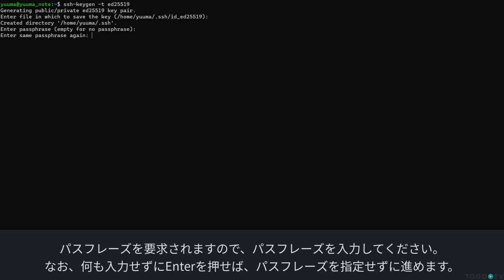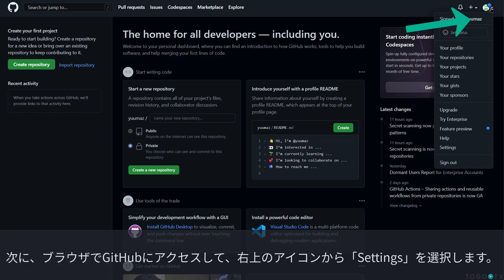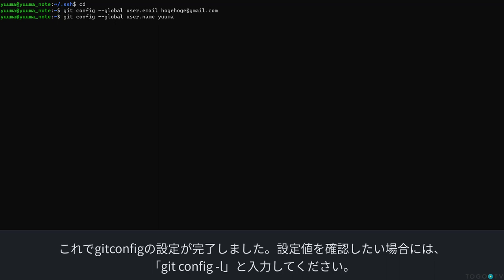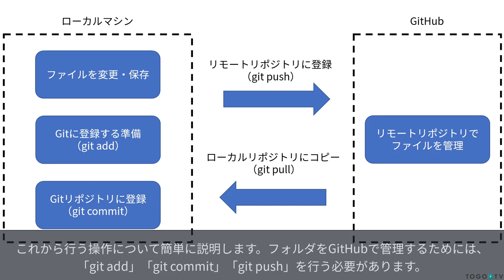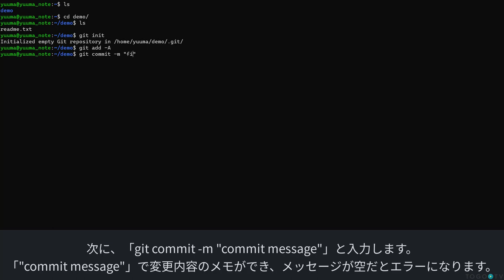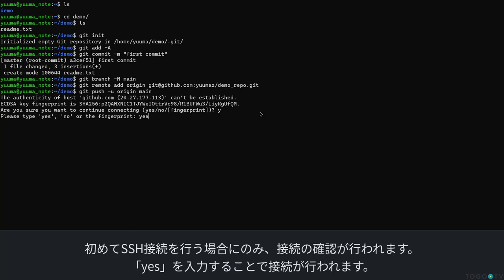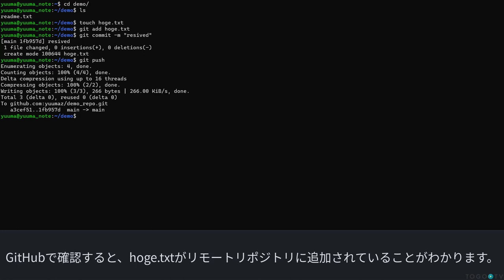ローカルマシン(WSL2: Ubuntu)のレポジトリとリモートレポジトリ(GitHub)をSSH接続で連携し管理する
バイオインフォマティクスの解析ツールの中にはLinux環境でのみ動作するものが多いですが、Windows 10やWindows 11では、Linux 用 Windows サブシステム (Windows Subsystems for Linux: WSL)を導入することで、Linuxを仮想的に実行するための環境を整えることができます。WSLは、｢本物のLinux｣でありながらWindowsの一部としてシームレスに使えるという点が特徴です。今回はその後継版である「WSL2」を導入し、Ubuntuをインストールした環境(動画マニュアル)で、WSL2上で編集したファイルをGitHub上で更新･管理するための設定や方法について紹介します。

0:00 ローカルマシン(WSL2: Ubuntu)のレポジトリとリモートレポジトリ(GitHub)をSSH接続で連携し管理する
00:10 1. GitHubとのSSH接続のために鍵を作成する
02:30 2. gitconfigの設定を行う
02:58 3. GitHub上にリモートリポジトリを作成する
03:32 4. GitHubを介したファイル管理の概要
03:53 5. Ubuntu上にローカルリポジトリを作成し、GitHubと連携する
05:35 6. WSL2上で編集したファイルをGitHub上で更新する